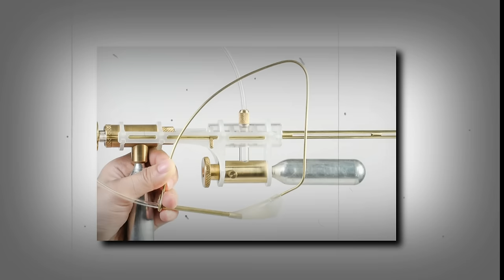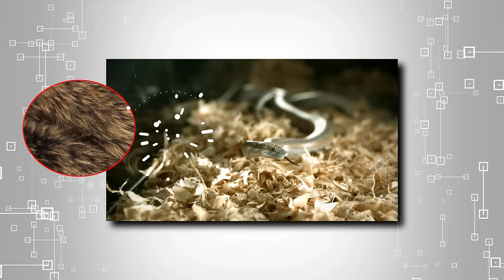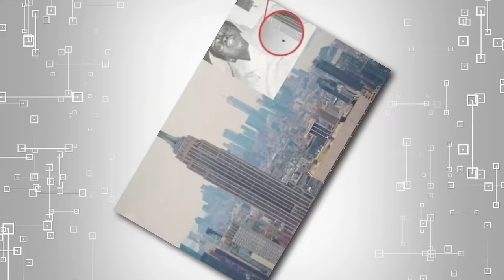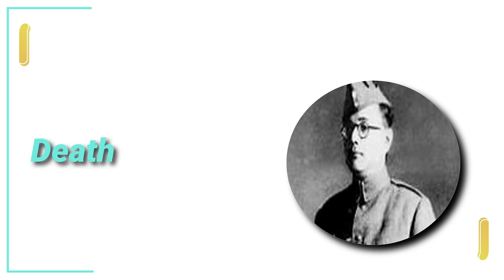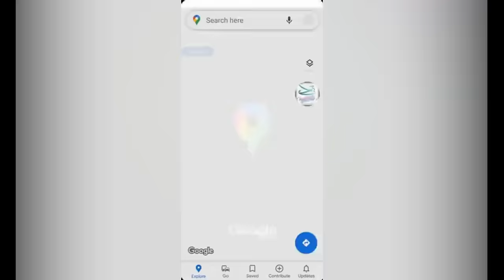Malemgi Khuwaidagi S*xual Active Oiba Leibak || Random Facts #06 Manipuri